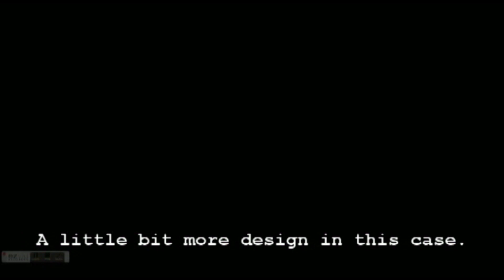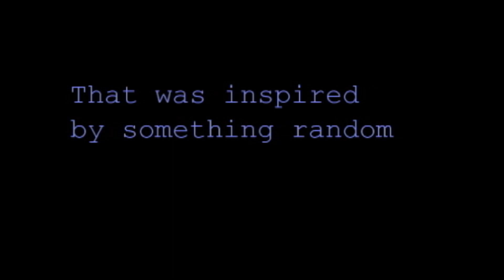Giochan Bagkoutsa Personal Brand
acknowledging:
"Mike Foyle-Shipwrecked - Original Chillout Mix", sound recording administered by:
Armada Music